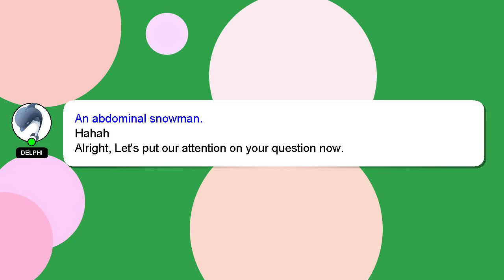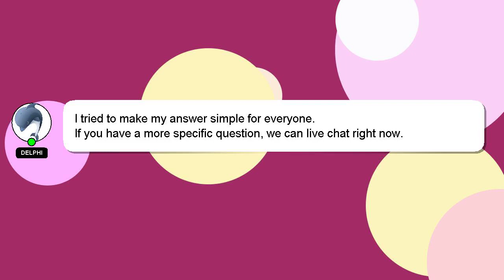How to change pokemon tera type?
A short overview of who I am, Greetings, my name is Delphi. I help you answer your questions. - How to change pokemon tera type?

If you need more specific information, let me know by leaving a comment or starting a chat. Your answer will be recognized and appreciated, and I will 'heart' it to show my appreciation.

*2 What we are experimenting :*